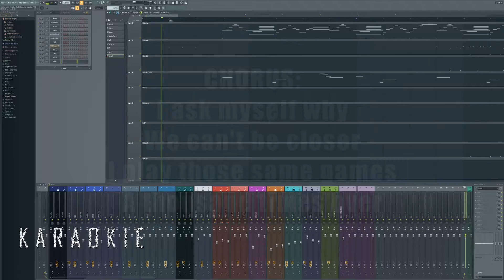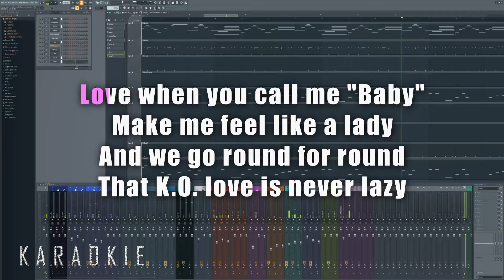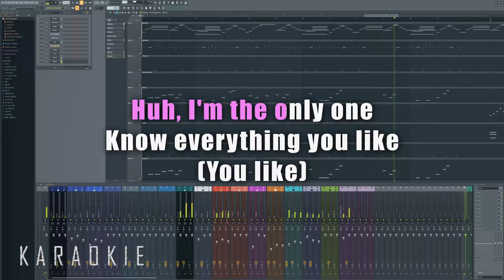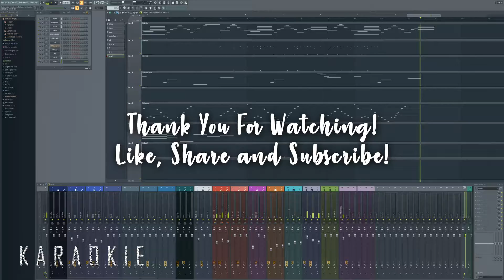Chlöe, Latto - For the Night (Lower Key)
Chlöe, Latto - For the Night